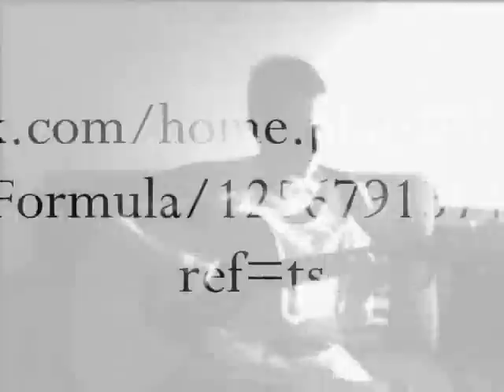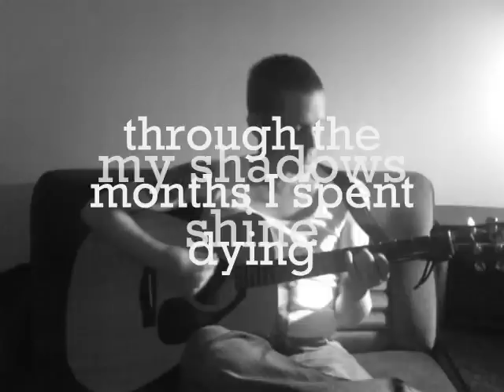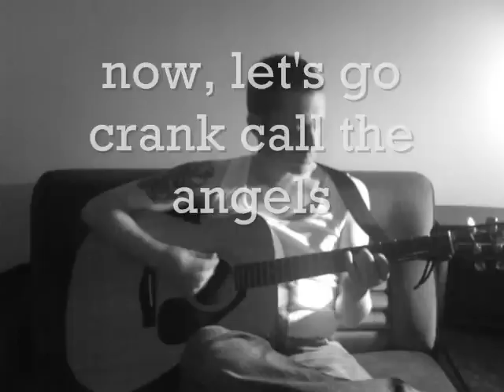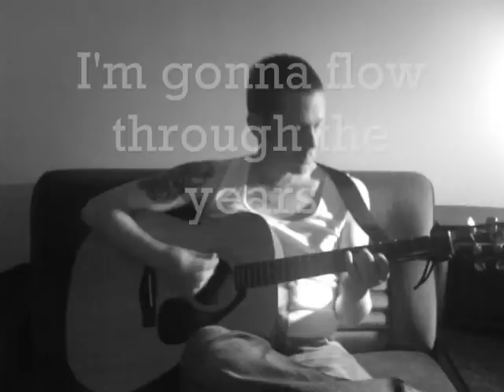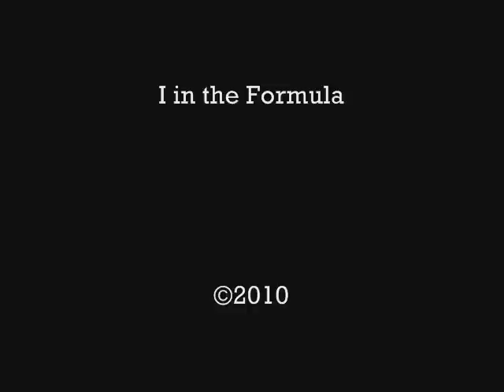Dissolving Me.wmv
A song I wrote about expectations, what you expect from yourself and what other people expect from you - as well as your attempts to meet these expectations.
Give me your take on it :)
And excuse the not so exciting visual material.